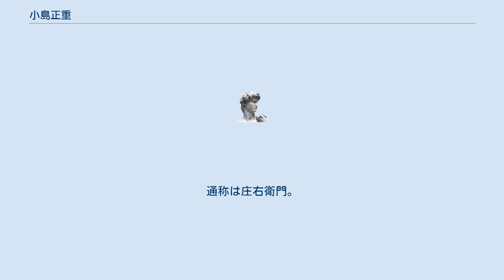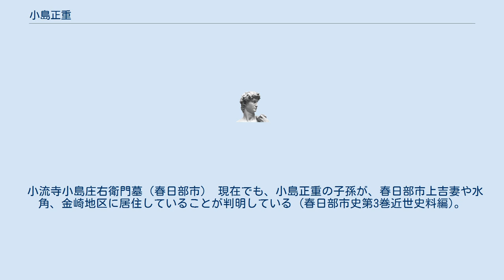小島正重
江戸幕府の郡代・代官
小島 正重（こじま まさしげ、生年不明 - 寛文8年4月28日（1668年6月7日）は、江戸時代の代官。
治水家。
伊奈氏の親族。
 生年不明。
三河国出身。
通称は庄右衛門。
伊奈忠治に仕え、江戸川開削の治水事業や庄内領の新田開発に貢献した。
小流寺を建立し、1668年（寛文8年）に死去した。
日光御成街道川口宿赤山近辺に住居を構え、晩年は粕壁宿付近の上吉妻宝珠花で過ごした。
 伊奈忠治の利根川東遷事業の一環として、下総国関宿（現在の野田市・旧関宿町）～下総国金杉(現在の北葛飾郡松伏町)～下総国庄内領宝珠花（現在の春日部市・旧庄和町）にかけて利根川の水を庄内古川の新水路に引き込む工事を18年かけて行い、現在の江戸川上流部の基礎を築いた。
該当周辺地域は古来より水はけが悪く、正重は、利根川の水を庄内古川に注ぐべきだと、伊奈忠治に進言したと伝えられている (南埼玉郡制誌)。
 工事の結果、江戸川の水運が発達し、関宿から江戸へ、流山のみりんや野田の醤油などの物資輸送が活発となった。
皇室や将軍家への御用達品が数多く江戸へ送られた。
明治時代中期に東武野田線が開通するまで、当地域では水運が主要な流通基幹となった。
 小流寺小島庄右衛門墓（春日部市） 現在でも、小島正重の子孫が、春日部市上吉妻や水角、金崎地区に居住していることが判明している (春日部市史第3巻近世史料編)。